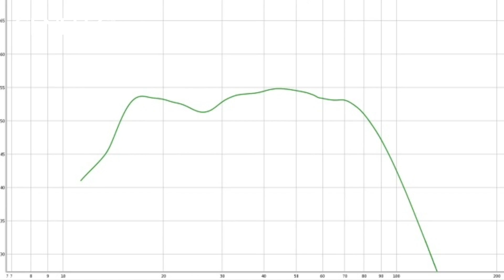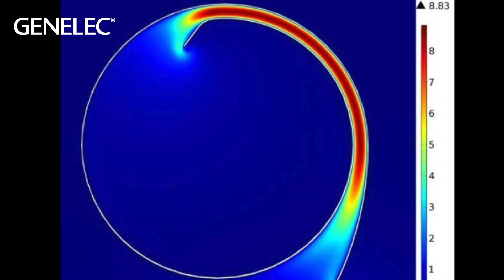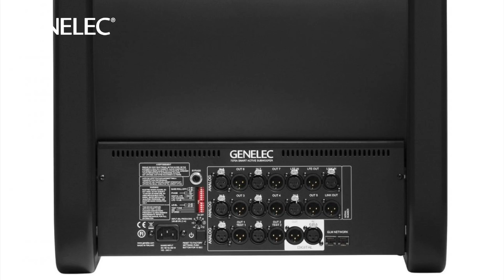Speaker Talk | What makes Genelec subwoofers unique? | Episode 3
Watch Genelec USA’s John Whitcore and Paul Stewart discuss what it takes to design a subwoofer that provides accurate low frequency reproduction.